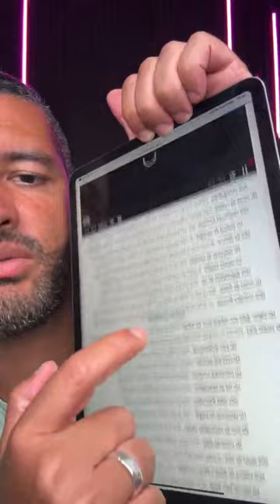Comment lâcher prise dans ta relation ?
Tu te demandes comment lâcher prise dans ta relation pour vivre pleinement l’amour sans te sentir constamment sous pression ? Dans cette vidéo, découvre des conseils pratiques pour relâcher le contrôle, réduire le stress et laisser les choses se dérouler naturellement avec ton partenaire. Apprends à faire confiance, à gérer tes peurs, et à accepter que tout ne peut pas être maîtrisé. En lâchant prise, tu pourras renforcer la complicité et trouver un équilibre dans ta relation. Que tu sois confronté(e) à des attentes, des peurs de l’avenir, ou des incertitudes, cette vidéo t’aide à te libérer de ces tensions.